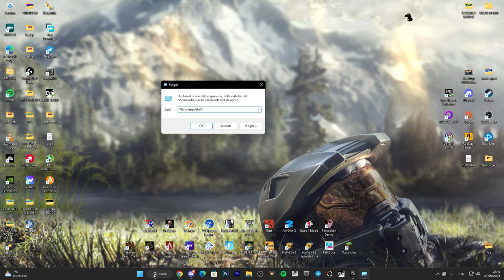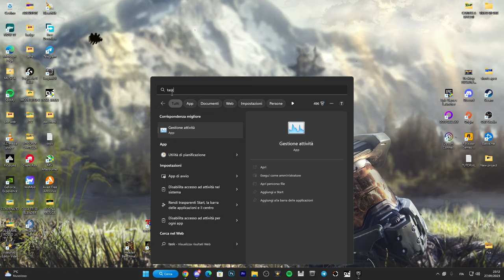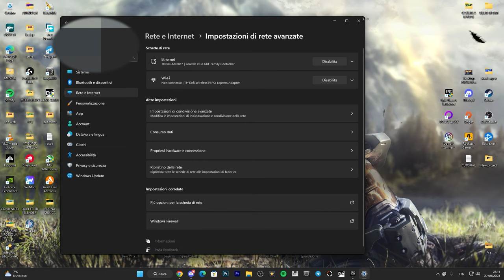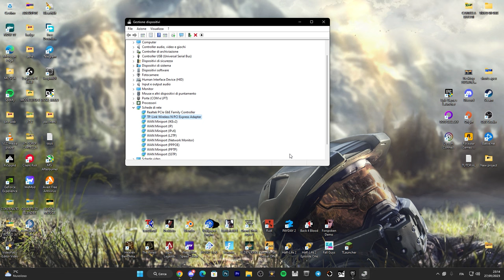Come velocizzare i download su Epic Games nel 2023 - TUTORIAL ITA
epic games download,epic games install,epic games,epic games launcher,install epic games launcher,download epic games launcher,how to install epic games launcher

COMANDO DA INSERIRE:

[HTTP]
HttpTimeout=10
HttpConnectionTimeout=10
HttpReceiveTimeout=10
HttpSendTimeout=10

[Portal.BuildPatch]
ChunkDownloads=3
ChunkRetries=20
RetryTime=0.5

PC:
MOBO: B450 GAMING PLUS
CPU: R5 3600
GPU: 1660 SUPER
RAM: 16 GB
CASE: 4000D AIRFLOW CASE CORSAIR

VIDEO TUTORIAL
               GAMES---TECH---MICROSOFT